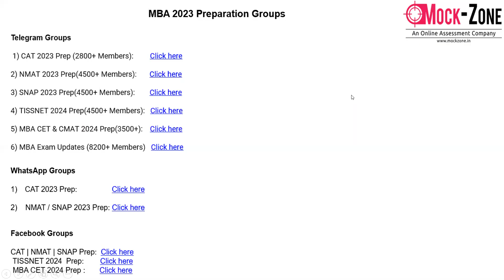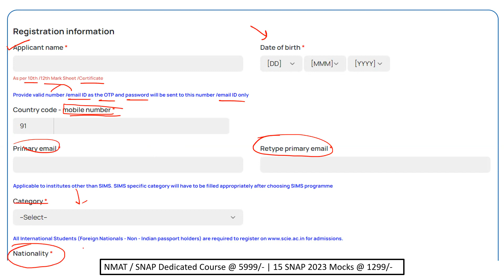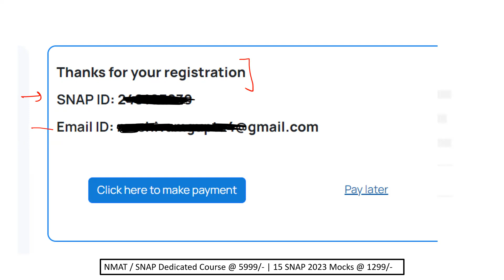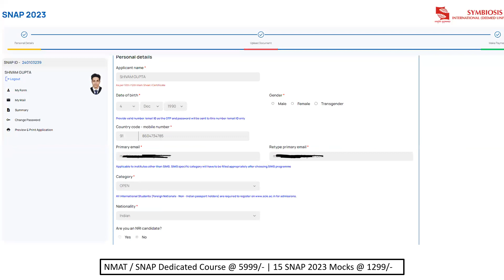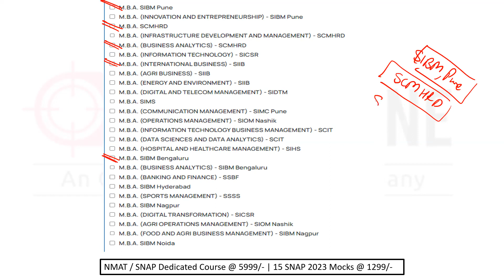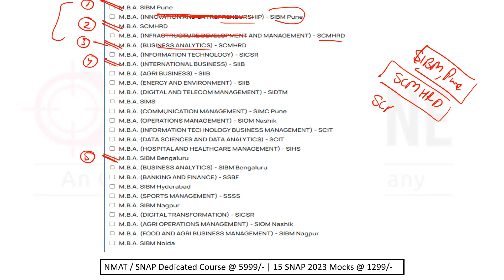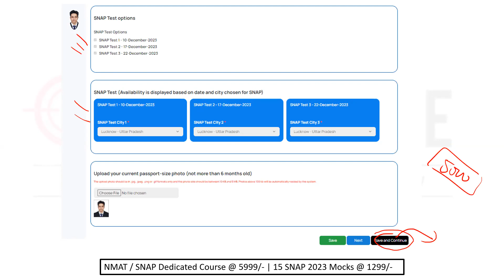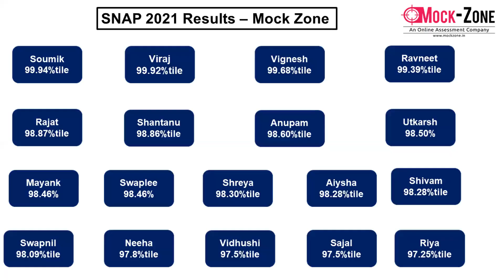SNAP 2023 Detailed Form Filling Process | Top SNAP B-Schools to Apply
SNAP 2023 Detailed Form Filling Process | B-School Selection | Step by Step Process

Hi All,
In this video, I have discussed about the detailed form filling process. Do watch the video for proper understanding regarding preparation strategy and exam dates.

NMAT / SNAP Dedicated WhatsApp Groups 2023

(More than 150 Questions have been posted in last 1 month)